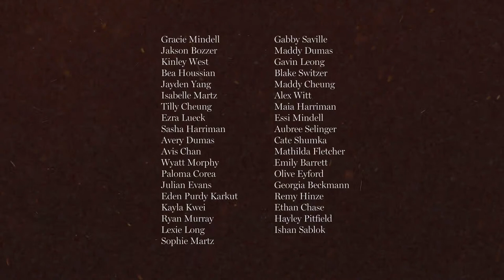GLIMMER | Part 1 | 2020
GLIMMER | Song of Stars Winter Showcase 2020 | Part 1 | Ages 12 & Under

Artist Line Up:

Gracie Mindell
Jakson Bozzer
Kinley West
Bea Houssian
Jayden Yang
Isabelle Martz
Tilly Cheung
Ezra Lueck
Sasha Harriman
Avery Dumas
Avis Chan
Wyatt Morphy
Paloma Corea
Julian Evans
Eden Purdy Karkut
Kayla Kwei
Ryan Murray
Lexie Leong
Sophie Martz
Gabby Saville
Maddy Dumas
Gavin Leong
Blake Switzer
Maddy Cheung
Alex Witt
Maia Harriman
Essi Mindell
Aubree Selinger
Cate Shumka
Mathilda Fletcher
Emily Barrett
Olive Eyford
Georgia Beckmann
Remy Hinze
Ethan Chase
Hayley Pitfield
Ishan Sablok